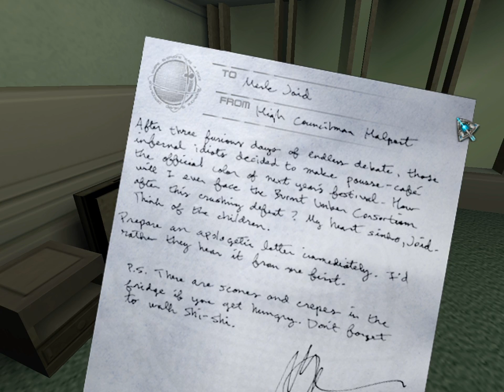davidspackage plays Anachronox 17: Tresspasser Tourists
I'm just a big prankster.